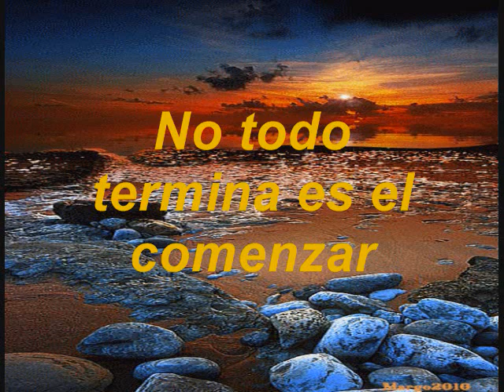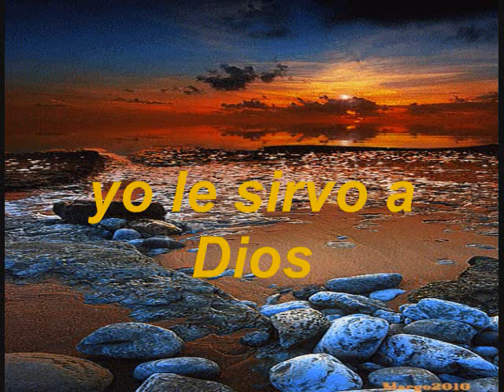Al Final De Esta Vida KARAOKE